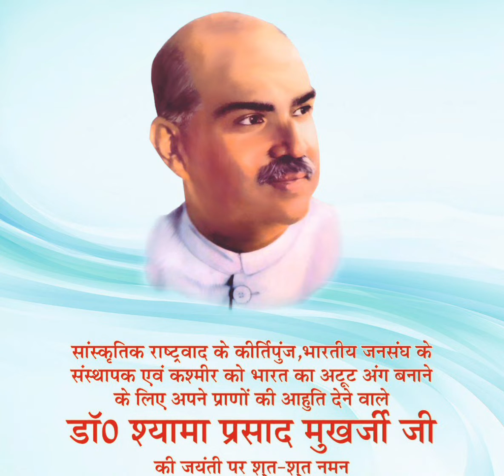श्यामा प्रसाद मुखर्जी जी की जयंती पर कोटि कोटि प्रणाम 🙏🙏🙏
डॉ. श्यामाप्रसाद मुखर्जी का जन्म 6 जुलाई, 1901 को एक संभ्रांत परिवार में हुआ था। महानता के सभी गुण उन्हें विरासत में मिले थे। उनके पिता आशुतोष बाबू अपने जमाने ख्यात शिक्षाविद् थे।

डॉ. मुखर्जी ने 22 वर्ष की आयु में एमए की परीक्षा उत्तीर्ण की तथा उसी वर्ष आपका विवाह भी सुधादेवी से हुआ। उनको दो पुत्र और दो पुत्रियां हुईं। वे 24 वर्ष की आयु में कोलकाता विश्वविद्यालय सीनेट के सदस्य बने। उनका ध्यान गणित की ओर विशेष था। इसके अध्ययन के लिए वे विदेश गए तथा वहां पर लंदन मैथेमेटिकल सोसायटी ने उनको सम्मानित सदस्य बनाया। वहां से लौटने के बाद डॉ. मुखर्जी ने वकालत तथा विश्वविद्यालय की सेवा में कार्यरत हो गए।

डॉ. श्यामाप्रसाद मुखर्जी ने कर्मक्षेत्र के रूप में 1939 से राजनीति में भाग लिया और आजीवन इसी में लगे रहे। उन्होंने गांधीजी व कांग्रेस की नीति का विरोध किया, जिससे हिन्दुओं को हानि उठानी पड़ी थी।

एक बार आपने कहा- 'वह दिन दूर नहीं जब गांधीजी की अहिंसावादी नीति के अंधानुसरण के फलस्वरूप समूचा बंगाल पाकिस्तान का अधिकार क्षेत्र बन जाएगा।' उन्होंने नेहरूजी और गांधीजी की तुष्टिकरण की नीति का सदैव खुलकर विरोध किया। यही कारण था कि उनको संकुचित सांप्रदायिक विचार का द्योतक समझा जाने लगा।

अगस्त 1947 को स्वतंत्र भारत के प्रथम मंत्रिमंडल में एक गैर-कांग्रेसी मंत्री के रूप में उन्होंने वित्त मंत्रालय का काम संभाला। डॉ. मुखर्जी ने चितरंजन में रेल इंजन का कारखाना, विशाखापट्टनम में जहाज बनाने का कारखाना एवं बिहार में खाद का कारखाने स्थापित करवाए। उनके सहयोग से ही हैदराबाद निजाम को भारत में विलीन होना पड़ा।

1950 में भारत की दशा दयनीय थी। इससे डॉ. मुखर्जी के मन को गहरा आघात लगा। उनसे यह देखा न गया और भारत सरकार की अहिंसावादी नीति के फलस्वरूप मंत्रिमंडल से त्यागपत्र देकर संसद में विरोधी पक्ष की भूमिका का निर्वाह करने लगे। एक ही देश में दो झंडे और दो निशान भी उनको स्वीकार नहीं थे। अतः कश्मीर का भारत में विलय के लिए डॉ. मुखर्जी ने प्रयत्न प्रारंभ कर दिए। इसके लिए उन्होंने जम्मू की प्रजा परिषद पार्टी के साथ मिलकर आंदोलन छेड़ दिया।

अटलबिहारी वाजपेयी (तत्कालीन विदेश मंत्री), वैद्य गुरुदत्त, डॉ. बर्मन और टेकचंद आदि को लेकर आपने 8 मई 1953 को जम्मू के लिए कूच किया। सीमा प्रवेश के बाद उनको जम्मू-कश्मीर सरकार द्वारा गिरफ्तार कर लिया गया। 40 दिन तक डॉ. मुखर्जी जेल में बंद रहे और 23 जून 1953 को जेल में उनकी रहस्यमय ढंग से मृत्यु हो गई।

अभी केवल जीवन के आधे ही क्षण व्यतीत हो पाए थे कि हमारी भारतीय संस्कृति के नक्षत्र अखिल भारतीय जनसंघ के संस्थापक तथा राजनीति व शिक्षा के क्षेत्र में सुविख्यात डॉ. मुखर्जी की 23 जून, 1953 को मृत्यु की घोषणा की गईं। बंगाल ने कितने ही क्रांतिकारियों को जन्म दिया है, उनमें से एक महान क्रांतिकारी डॉ. श्यामाप्रसाद मुखर्जी थे। बंगभूमि से पैदा डॉ. मुखर्जी ने अपनी प्रतिभा से समाज को चमत्कृत कर दिया था